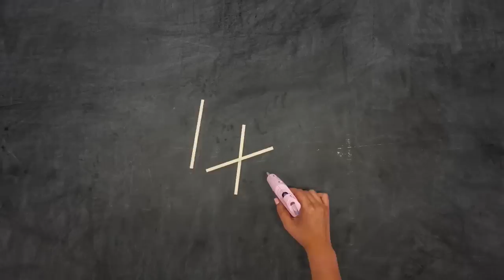How to Make a Spider Web Kids Craft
A 40 second kids craft tutorial video demonstrating how to make a Spider Web using products from JOANN.

Learn how to create spiderweb kids craft with JOANN. The perfect kids craft to get your little ones ready for Halloween. All you need is a few supplies from JOANN and yarn in Halloween colors to make this spooky kids craft.

Find this and other Halloween inspired kids crafts online at joann.com.